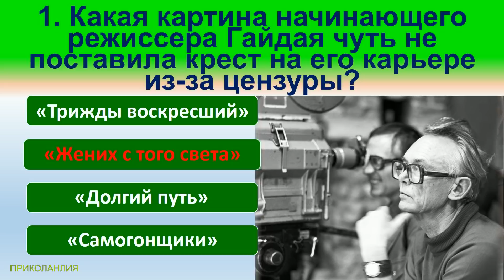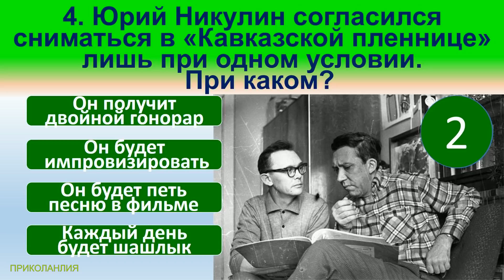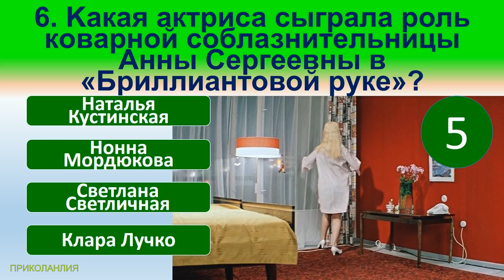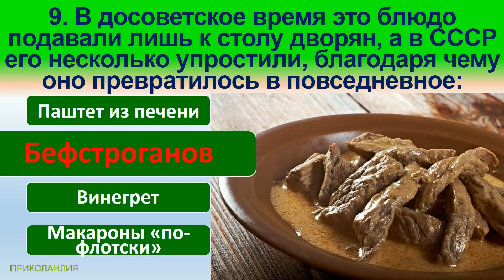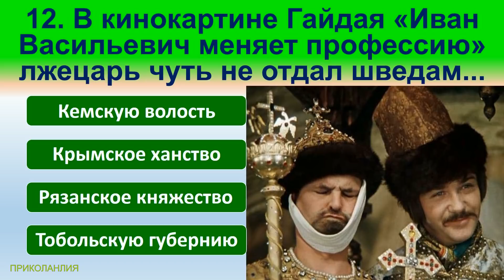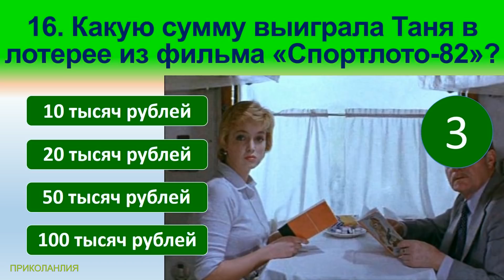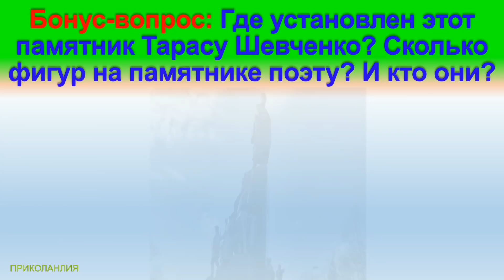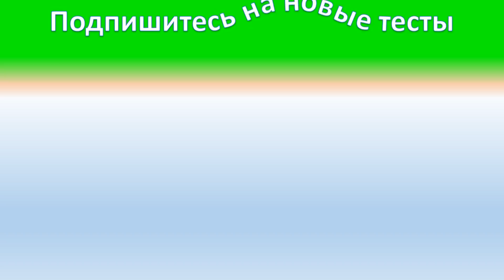ТЕСТ 153 Наш Леонид Гайдай Наша история Какие помнишь факты о фильме Гайдая? Угадай фильм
Сегодняшние вопросы в тесте:
1. Какая картина начинающего режиссера Гайдая чуть не поставила крест на его карьере из-за цензуры?
2. Самый распространенный безалкогольный прохладительный напиток в СССР — это...
3. Какой город СССР был занесен в Книгу рекордов Гиннеса за количество золотых олимпийских медалей полученных жителями этого города?
4. Юрий Никулин согласился сниматься в «Кавказской пленнице» лишь при одном условии. При каком?
5. В советских ресторанах подавали рубленные котлеты из курицы, панированные в сухарях из белого хлеба. Как они назывались?
6. Kaкaя актриса сыграла роль кoвapной соблазнительницы Анны Сергеевны в «Бриллиантовой pyкe»?
7. Как готовили популярное в СССР хрустящее лакомство «Хворост»?
8. Какая кинокартина стала последней работой Гайдая?